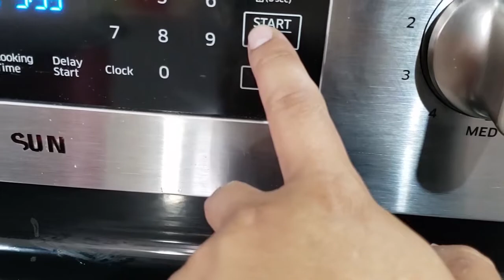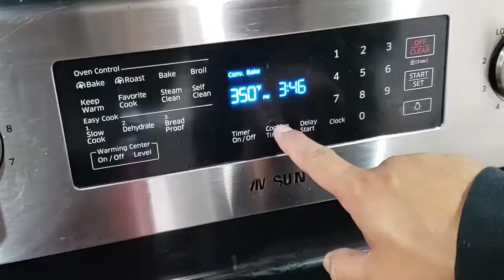How to Make Corn Bread, Corn Muffins simple and easy Ala Kenny Rogers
Ingredients:
1 cup all purpose flour
1 cup yellow cornmeal
1 tbsp baking powder
3/4 tsp salt
3/4 cup vegetable oil
3/4 cup sugar
2 large eggs
1 can corn kernels
300ml evaporated milk
Pinch of lemon Zest

Steps and Procedure:
1. Preheat Oven to 350F and arrange a 14-18 pieces baking cups.
2. Whisk flour, cornmeal, all purpose flour, baking powder, salt, sugar, corn kernels and lemon zest    in a large bowl.
3. Use a hand mixer to beat eggs, milk and oil in a bowl.
4. Mix together until smooth.
5. Combine oil and egg mix to the flour mix, manually mix with the spatula all ingredients. Do not over mix.
6. Fill the baking cups with the batter evenly. Bake at 350F for 18 minutes.
7. If muffin tops are set and golden remove it from the oven.
8. Cool for 5 minutes then serve.